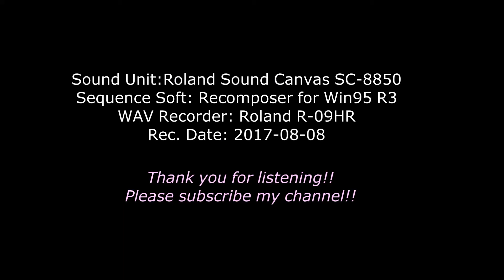[DTM] Sonata in D Minor "Toccata,Allegro" (K141/L422/S125) D.Scarlatti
Kはカークパトリック番号、Ｌはロンゴ番号、Sは春秋社版の番号

Sound Unit: Roland SoundCanvas SC-8850
Sequence Soft: Recomposer for Win95 R3
WAV Recorder: Roland R-09HR
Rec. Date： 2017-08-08